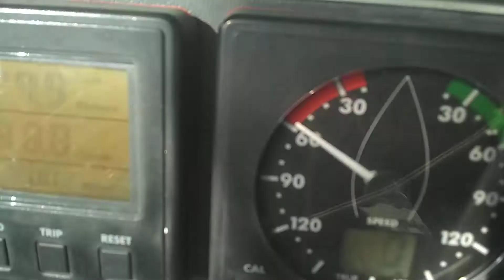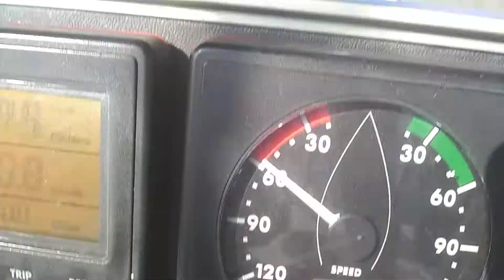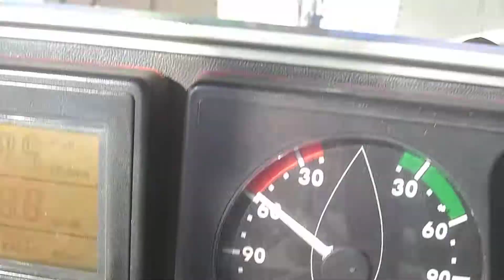103# Rêve de. Retour sous spi a mantechen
Le voyage continue sur Reve de.
Parti de France en Février 2011, sur mon Beneteau idylle 11 50.

Instagram. @Rêvedelevoyage
YouTube. Laurent plongeur
Dailymotion. Laurentplongeur

Faire un don pour m'aider à continuer le voyage et faire de nouvelles vidéos.

Ou acheter le livre du voyage de Rêve de de son départ jusqu'au Panama.

Laurent.